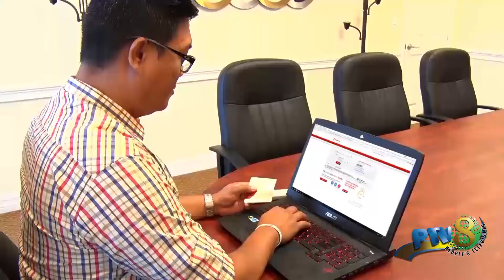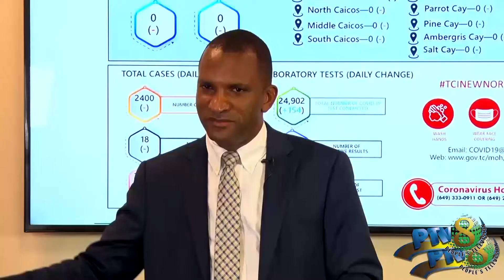October 26 2021